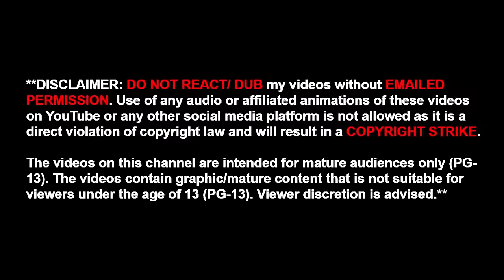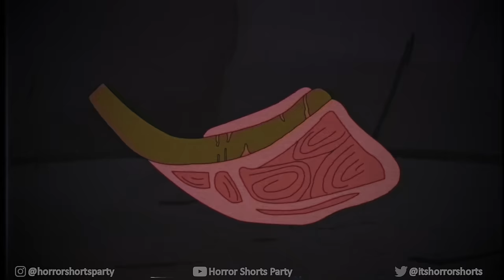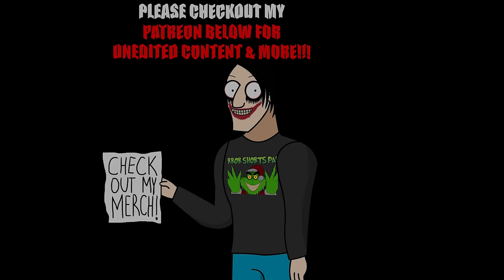3 LOST ARTHUR EPISODES HORROR STORIES ANIMATED